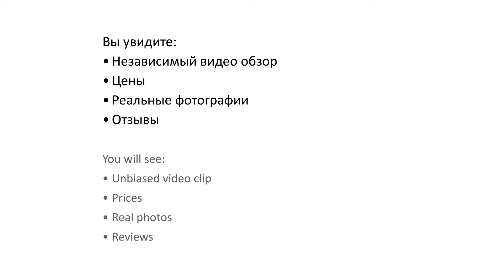Best Negresco 4* (Бест Негреско) - Salou, Spain (Салоу, Испания)